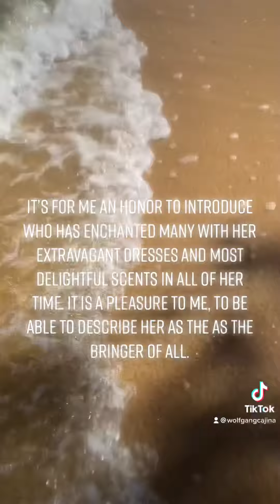My Poem Spring (Primavera)